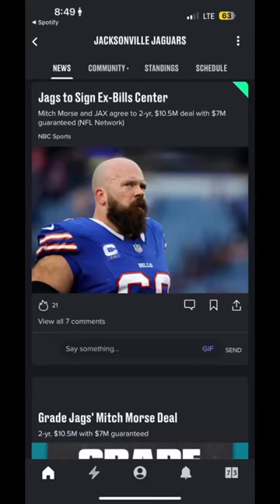Mitch Morse heading to Jacksonville!